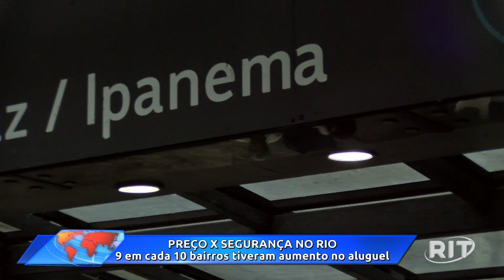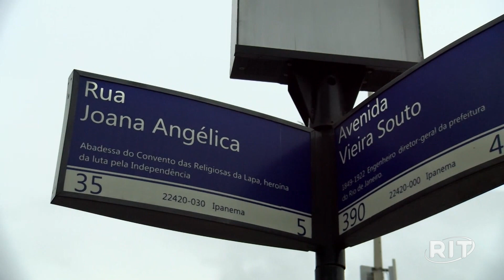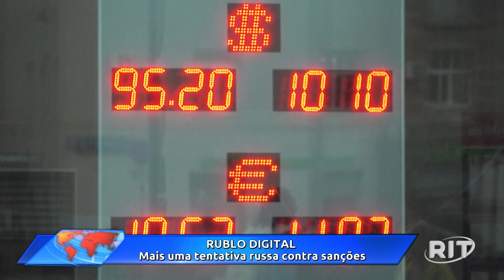Jornal Toda Hora Manhã | Quarta-feira (16/ago/2023)